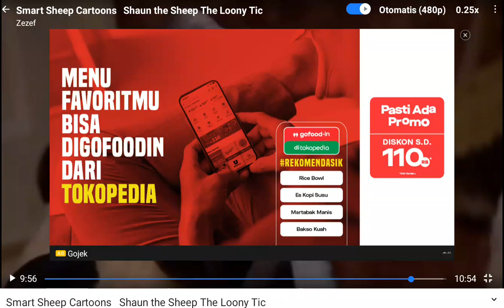Shaun The Sheep Little Sheep of Horrors Speed Up Slow GoTube